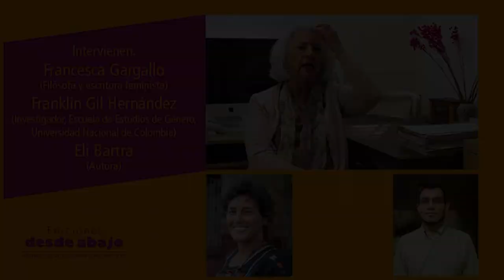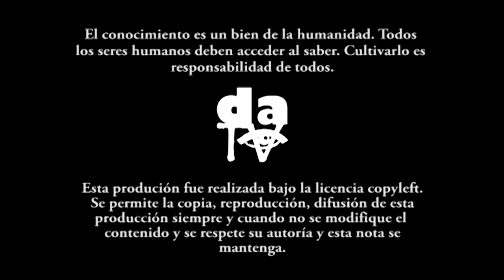Presentación del libro: "Desnudo y arte" de Eli Bartra